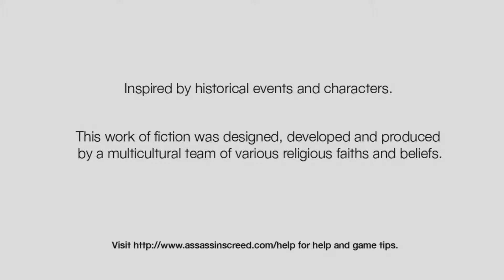Assassin's Creed - Intro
Assassin's Creed is an open-world action-adventure stealth video game franchise published by Ubisoft and developed mainly by its studio Ubisoft Montreal using the game engine Anvil and its more advanced derivatives. Created by Patrice Désilets, Jade Raymond, and Corey May, the Assassin's Creed series depicts a fictional millennia-old struggle between the Assassins, who fight for peace with free will, and the Templars, who desire peace through order and control. The series features historical fiction, science fiction and fictional characters intertwined with real-world historical events and figures. For the majority of time players control an Assassin in the past history, while also playing as Desmond Miles or an Assassin Initiate in the present day, who hunt down their Templar targets. The series took inspiration from the novel Alamut by the Slovenian writer Vladimir Bartol, based on the historical Hashashin sect of the medieval Middle East, while building upon concepts from the Prince of Persia series.

The series's eponymous first title was released in 2007, and it has featured eleven main games in total, the most recent being 2020's Valhalla. Main games of Assassin's Creed are set in an open world and presented from the third-person perspective where the protagonists take down targets using their combat and stealth skills with the exploitation of the environment. Players have freedom to explore the historical settings as they finish main and side quests. Apart from single-player missions, some games also provide competitive and cooperative multiplayer gameplay. A new story and occasional new time period are introduced in each entry, and gameplay elements evolve from the previous one. There are three-story arcs in the series. For the first five main games, the framing story is set in 2012 and features series protagonist Desmond Miles who uses a machine called the Animus and relives the memories of his ancestors. In games up until and including Assassin's Creed Syndicate, Abstergo employees and Assassin initiates recorded genetic memories using the Helix software, helping the Templars and Assassins find new Pieces of Eden in the modern world. The latest three games, Assassin's Creed Origins, Assassin's Creed Odyssey, and Assassin's Creed Valhalla, follow ex-Abstergo employee Layla Hassan.

The main games in the Assassin's Creed video game series have received generally positive reviews for their ambition in visuals, game design, and narratives, with criticism for the yearly release cycle and frequent bugs. The spin-off games received mixed reviews. The video game series has received multiple awards and nominations, including Game of the Year awards. It is commercially successful, selling over 155 million copies as of October 2020, becoming Ubisoft's best-selling franchise and one of the highest selling video game franchises of all time. While main games are produced for major consoles and desktop platforms, multiple spin-off games are released for consoles, mobiles, and handhelds platforms. Assassin's Creed was adapted into a film, which received negative reviews. A series of art books, encyclopedias, comics, novelizations, and novels have been published.